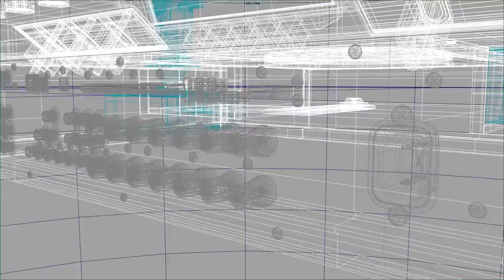Retro game console